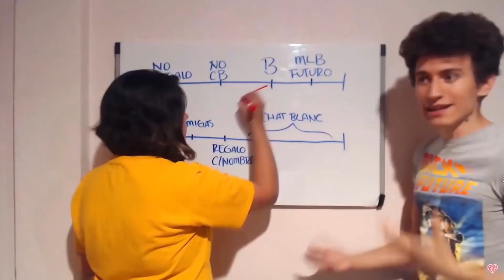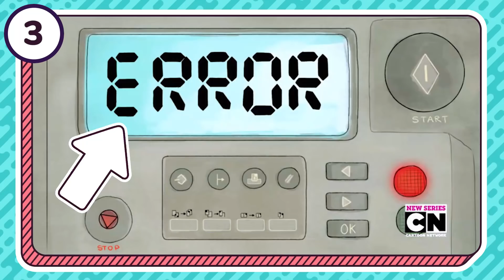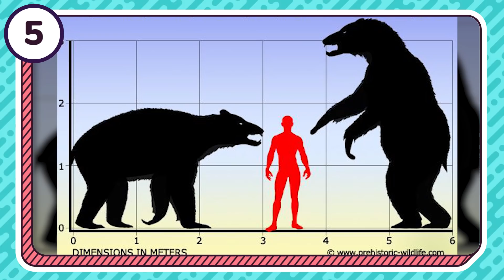22 ERRORES ABSURDOS en ESCANDALOSOS | Parte 2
- ARTE -
Dibujo de los avatares hechos por Barbara RoDoodle:

- CANCIONES -
"Flower" by Morgan Matthews